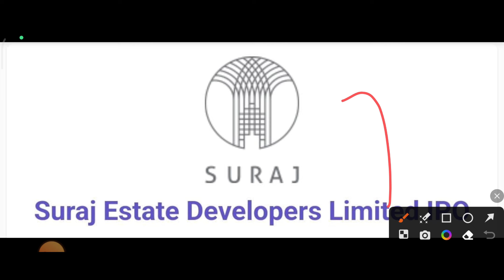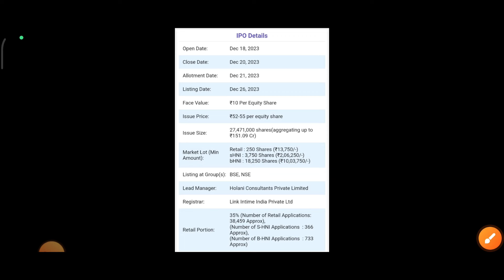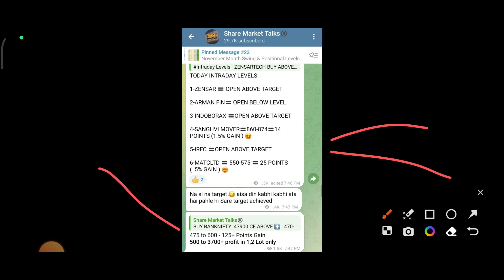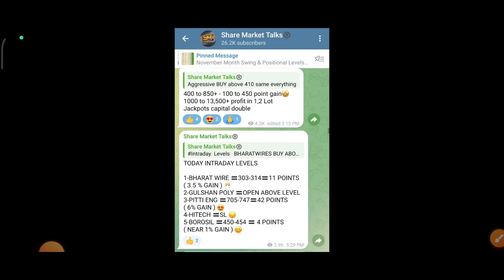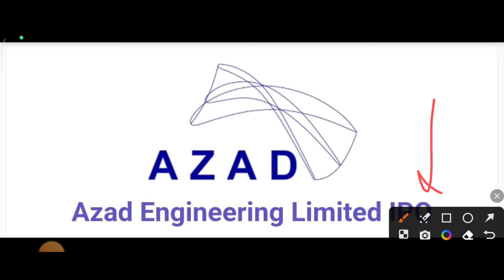All IPO GMP Down | Happy forgings IPO | Credo brand IPO, Motisons, Muthoot IPO, Azad engineering IPO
5. Tata technologies share Detailed Analysis पैसा बनेगा या होगा Loss in Long term or Short term( Latest Video )

ACCOUNT Opening Links 👇

4. Paytm - ( ब्रोकरेज ₹0 - ₹15 में कोई भी ट्रेड का आनंद ले)